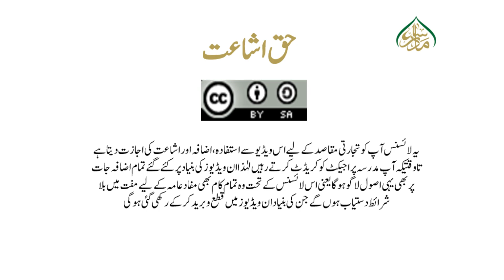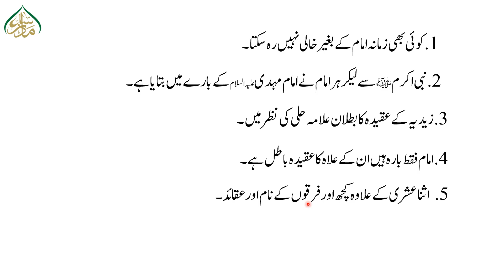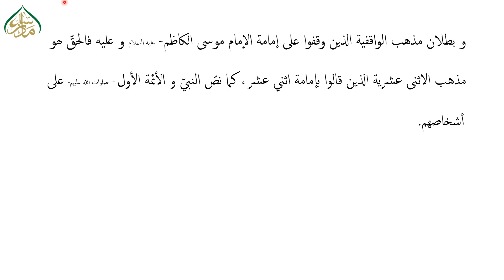بدایۃ المعارف حصہ اول،سبق:69از: یقع البحث فی مقامات تا: ثالثھا:انّ فکرۃ وجود الامام۔۔۔